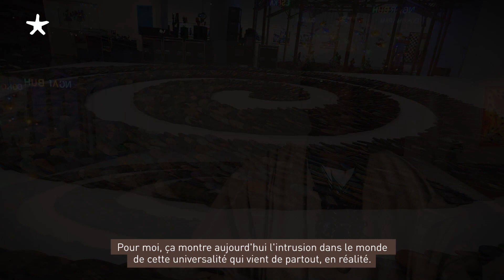ExAfrica​ | Rencontre avec l'artiste Romuald Hazoumè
"No Return" de l’artiste franco-béninois Romuald Hazoumè est une œuvre symbolique dédiée aux migrants. Signe du serpent, signe religieux, ces semelles de sandales en plastique de toutes couleurs, délavées par l'eau salée, posées ici, ont été ramassées sur ces rivages à partir desquels les migrants prennent la mer, pour s’y perdre si souvent.

Dans un dialogue visuel inédit mis en scène par le critique et historien d’art Philippe Dagen, l’exposition ExAfrica tente de décrypter les relations qui unissent la scène contemporaine et les arts africains anciens depuis la fin du 20e siècle.
Exposition jusqu'au 11 juillet 2021.